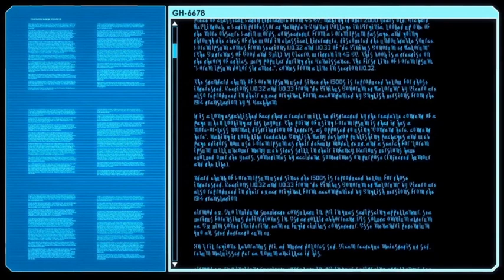A Tygan le gustan las autopsias de aliens - Xcom2 EP.3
Nuestro científico se lo pasa bien metiendo las manos dentro de alienígenas, mientras nuestras tropas siguen tirando tiro, granadas... destruyendo a los enemigos.